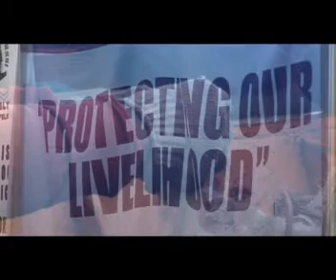จุดชนวนความคิด ตอนแหลมผักเบี้ย.mpg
ทะเลหน้าบ้านของชาวแหลมผักเบี้ย อ.บ้านแหลม จ.เพชรบุรี